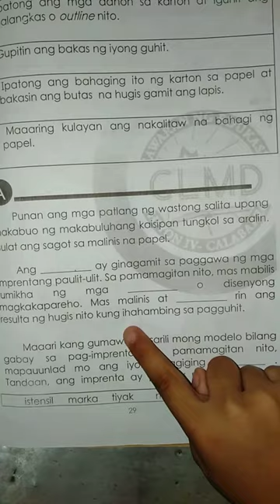Punan ng wastong salita sa pagbabakas para sa imprenta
Arts Week 5-6 Activity A Grade 1 Module 3rd Quarter